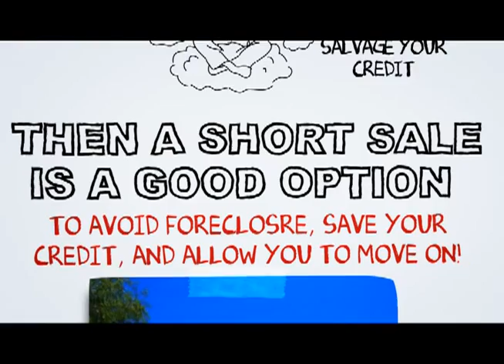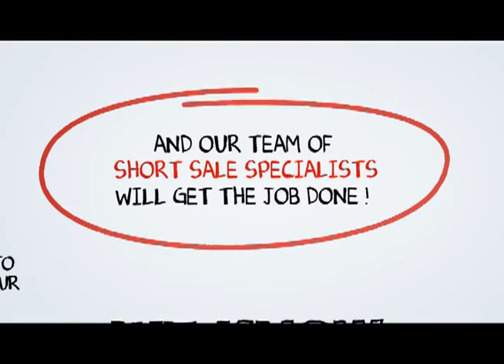Imperial Beach Short Sale Realtor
At SCA Real Estate, our Imperial Beach Short Sale Agents are here to walk you through the Imperial Beach Short Sale Process. We have an excellent short sale negotiation team, and we are ready to get your short sale approved in a timely fashion.